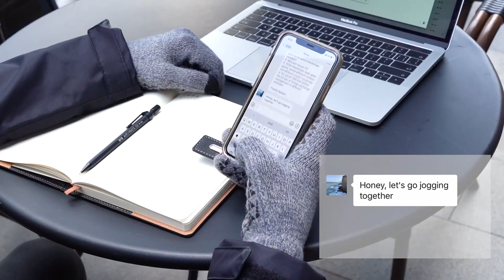Warm Unisex Winter gloves for Touch Screen of your Smartphone by TRENDOUX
TRENDOUX Winter Gloves for Men Women - Upgraded Touch Screen Anti-Slip Silicone Gel - Elastic Cuff - Thermal Soft Knit Lining

☛HIGH SENSITIVE TOUCHSCREEN: Featuring high sensitive conductive material on thumbs, forefingers and middle fingers, you can wear the gloves to touch screen of your smartphone, tablet, iPhone or other touch screen devices
☛TRIANGLE SILICONE ANTI-SLIP: Fully covered with triangle silicone on palm, you can grip the steering wheel firmly when driving or hold your phone steadily without worrying about it slipping from your hand
☛WARM LINING AND COMFORTABLE: Made of soft napping the inner lining, the gloves are extremely comfortable and warm considering they aren’t bulky! Also with the stretchy snug fit, you can type a text just as fast as you would without gloves
☛WELL FITTING AND ELASTIC CUFF: Thickened elastic wrist keeps the glove closed around your skin and keeps the snow or wind out in winter. And the gloves are stretchy enough to fit your hands perfectly
☛GOOD GIFT FOR YOUR FAMILY AND FRIENDS: These gloves are unisex and stretchy and have two sizes to choose, you can send one as a gift to your family or friends without worrying about the problem of size. They will love it very much

Product Description

11 Colors to Choose, Meet People's Needs

- Q: Which size to order?
- A: Please refer our size chart: Medium = Palm Circumference 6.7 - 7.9inch (17 - 20cm); Large = Palm Circumference 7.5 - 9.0inch (19 - 23cm); Xlarge = Palm Circumference 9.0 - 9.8inch (23 - 25cm); We give a size range because these stretchy gloves are really flexible, they can snug fit most people and not bulky at all. If you prefer loose fitting gloves, we recommend you selected one size biger.

- Q: Can these go in the laundry machine?
- A: Better not, hand wash and air dry will do good to the gloves.

Unisex Winter Gloves for Driving, Working and Gifts

Driving
Firm grip of the steering wheel with triangle silicone in palm and using GPS or change music when driving without taking off your gloves will make your journey safe and bring more fun.

Working
Well fitting, stretchy and not bulky, you can wear the gloves to type/write to protect your hands in freezing winter. Business and stylish look matches well with your professional appearance.

Gift
Offer the gloves as a gift to your family or friends in the cold winter, these unisex TRENDOUX gloves are extremely warm and stylish, you can buy more than one pair to send each family members, these gloves are very stretchy, they will fit well and not bulky.

Great Unisex Winter Touchscreen Gloves for Hiking, Running and Cycling etc

These gloves are suitable for men and women, sending them to your family, friend, colleague and lover as a gift couldn't be better any more.

- Suitable Occasions: driving/ running/ typing/ texting/ working/ playing/ gaming/ cycling/riding/ fishing/ hunting/ equestrian/ horse riding etc.
- Unisex: designed For women/ men/ boys/ girls/ lovers;
- Portable and convenient: These winter gloves are super lightweight to carry, you will never need to take your gloves off in this cold winter when you want to play the phone.